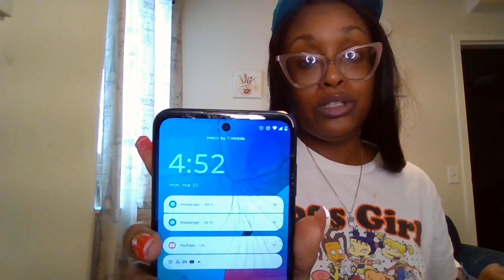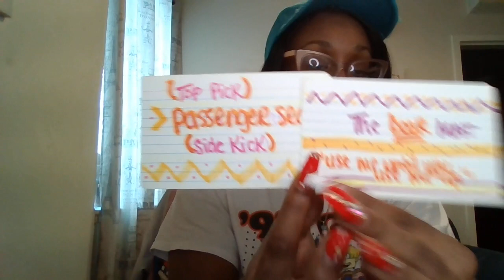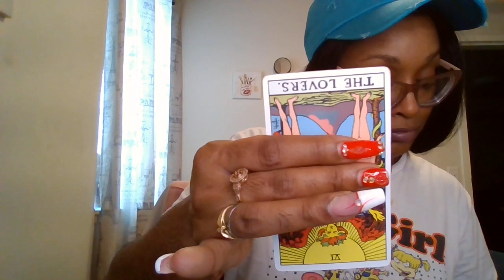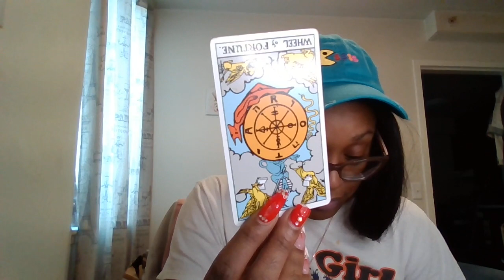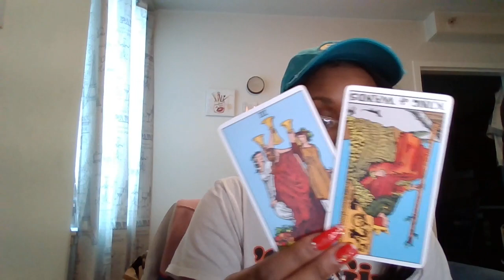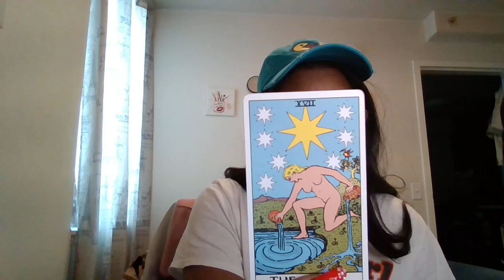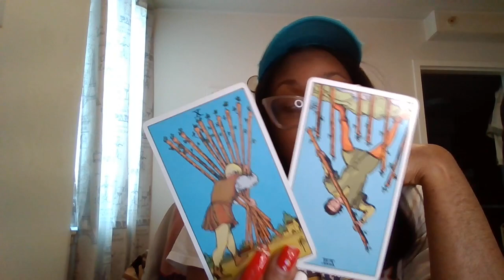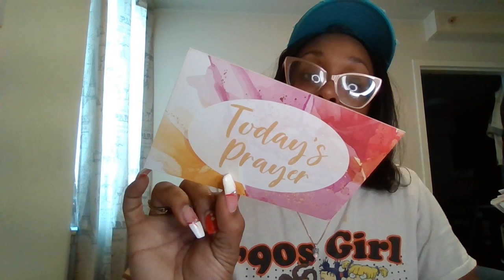AQUARIUS Bonus Messages 2024 🗣 Let me tell u all about how tarot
🌹TUPAC – Toss it up
Brendas got a baby
 All about u
Dear mama
Changes
I aint mad at ya

MARY J BLIGE – Seven days
Your child
Mr Wrong

ALICA KEYS – Karma
Diary
Fallin

AALIYAH – Age aint nothin but a number
4 page letter
I refuse
I care for you
Resolution
More than a woman
Try it again

SZA – Hit different 21
Weekend
Broken Clocks

ISLEY BROTHERS – Hello its me
Busted
Contagious

JEREMIH – Changes
Impatient

J POWELLE – Something about u

HER – Changes
Damage
Every kind of way
Come thru

SEVYN STREETER  - Guilty
MELISA  MORGAN – Love changes

MELANIE PHIONA – 4AM

WHITNEY HOUSTON – U give good love
Greatest love of all
Heart break hotel

KASH DOLL – Everybody
Kelly

JAQUEESE – whos
Dive in your ocean
Come thru

DRAKE – Come thru
Nice for what

MONICA – Gone

K MICHELLE – A mothers prayer
Cry
Hard to do
The rain
Maybe I should call

BILL WITHERS – Use me

OLE JAYS – Back stabbers

MIGOS – Messy
T shirt

JT – Sideways

RYLO RODRIGEZ – Thang for U

DESTINYS CHILD – Temptation
Cater to you
Emotions

KELLY ROWLAND – Dirty Laundry

Clout

KARYN WHITE - Not your Super Woman

BIG LOTTO – on the floor

MEGAN THEE STALION – Pressurlious
Russian cream
Ungrateful
Freak nasty
Naturally
Last Week in HSTX
Hiss
Cobra
Southside
Bae goals

FABOLOUS – Doin it well
Slim thick
Let U go

NICKI MINAJ – No frauds
U see right thru me
Dear old NICKI

LOGIC – NICKI

USHER – Good love
Good Good
Caught up
That’s what its made for

ARI LENNOX – Pressure

RO JAMES – Last time

KELLY PRICE – should have told me

2CHAINZ – In town

TPAIN – Chopped & screwed
SONDER – 1 night only

HTOWN – Emotions

S.I.A.T. – Stay in my lane

ELLA MAI – Not another love song
How

YG – Toxic

YO GOTTI – F U
Respect that u earn

LIL BOOSIE – Beat it up
Thug me like that
Miss kissin on u

AUGUST ALSAINA – NO love
Kissing my tattoos

SUMMER WALKER – Session32

RKELLY – Turn back hands of tme
Womans threat
When a woman’s fed up
Down low double life
Be careful

BEYONCE – Feeling myself

VEDO – Focus on me
You Got

KANYE WEST – All falls down

LAURYN HILL -EX factor

Belly
MARILYN MONROE movie
BARBIE movie
Click
Waiting to exhale
Coneheads
Legally Blonde
Like mike
Dusk till dawn
Queen of the damed
Interview with a vampire

Marriage bootcamp
Love & Hip Hop
House Wives
Rugrats

AQUARIUS & PISCES 3 month forecast ( JAN - MAR 2024 )

Relationships with large age gaps

AGE GAP relationships 101 life coach session

BIBLE
1 CORNITHIANS 16:13
ISAIAH 40:29

⚠️ Accepting reality / first time parent⚠️
⚠️ Messy separation / New chapter in life⚠️
⚠️ Understanding boundaries & applying  pressure⚠️
⚠️ NEW love on the horizon / Understanding Twin Flam Lessons⚠️
⚠️ Addressing the issues at hand / resolutions⚠️
⚠️ Logical VS Emotional⚠️

OVER SEAS
NORTH AMERICA

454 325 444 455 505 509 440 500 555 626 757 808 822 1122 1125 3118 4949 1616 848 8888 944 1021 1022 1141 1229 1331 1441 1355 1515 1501

$Nubian9292